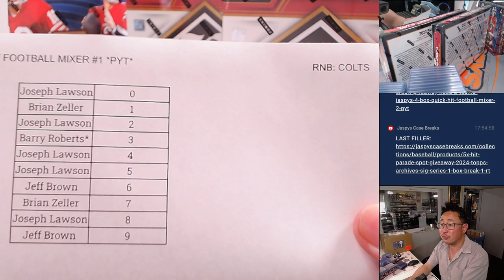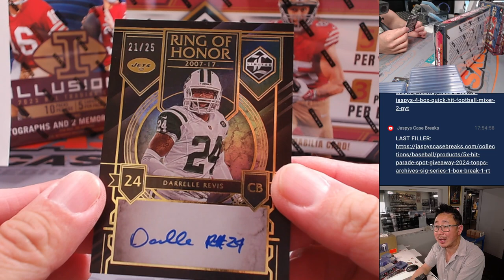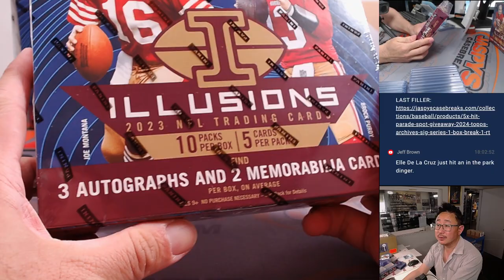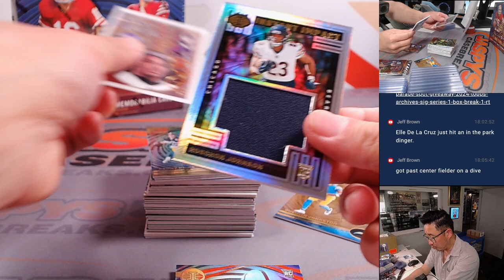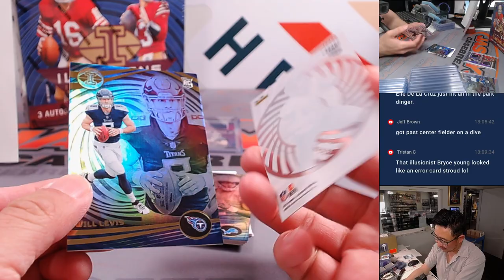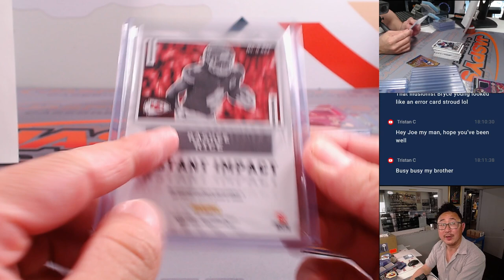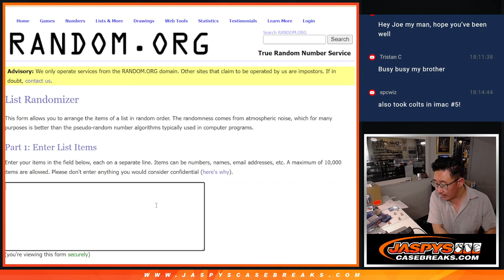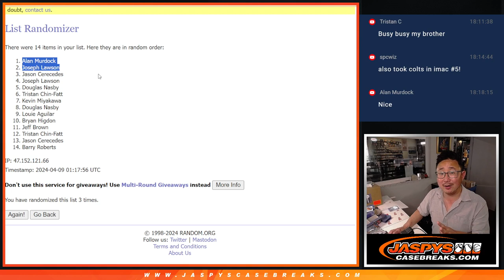M, 04/08/24 - JASPY'S 4-BOX QUICK HIT FOOTBALL MIXER #1 *PYT*